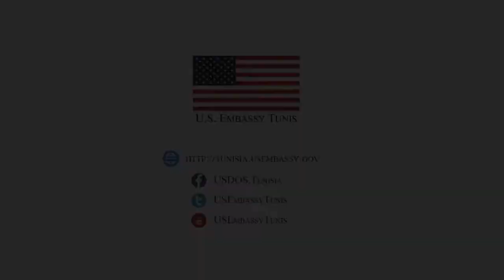YaLa Academy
YaLa Young Leaders is a movement of Middle East & North Africa (MENA) young leaders who are fostering dialogue & change. Founded in May 2011, by the Peres Center for Peace and YaLa Palestine, 90% of YaLa’s nearly 1 million members come from the MENA region; hailing from Israel, Palestine, Egypt, Algeria, Iraq, Iran, Jordan, Morocco, Tunisia, Saudi Arabia, Sudan, Syria and Yemen, among others.